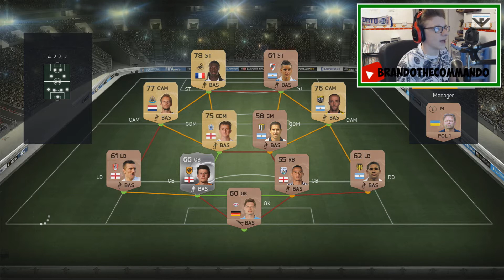FIFA 15 | BPL Raiders #8 - "TAKING NO PRISONERS!"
This is a series where I use my BPL team in seasons in order to get to division 1!!!